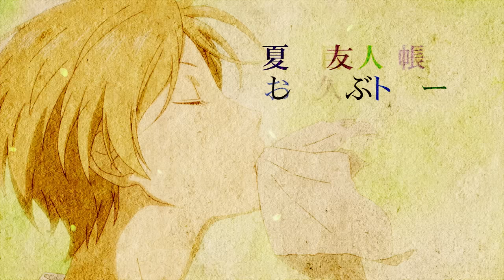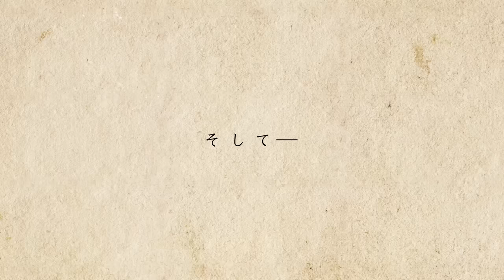新情報発表WEB特番「夏目友人帳 ～再会のたより～」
「夏目友人帳 石起こしと怪しき来訪者」2021年初春　劇場にて限定上映！

出演：神谷浩史、井上和彦
MC：柳原哲也（アメリカザリガニ）

累計発行部数1,400万部突破のベストセラー「夏目友人帳」新作アニメーション制作決定︕
二つの短編エピソードを2021年初春、劇場にて限定上映︕
2003年の初出当初から多くの読者を魅了してきた緑川ゆきの代表作「夏目友人帳」（白泉社月刊ＬａＬａ連載）。
TVアニメ第一期は2008年に放送を開始、これまでに第六期まで制作され、
深夜アニメとしては他に類を見ないロングシリーズとなりました。
2018年9月にはシリーズ初の長編オリジナルエピソードが描かれた劇場版が公開。
動員数・興行収入・初日満足度ランキングにおいて第１位にランクインし、
興収9億・動員数60万人を超える大ヒットとなりました。
続編を望む声が高まる中、この度、新作アニメーションの制作が決定いたしました。
人と妖（あやかし）、交わらないはずの両者の素朴で繊細な心の機微を描き、一話完結という原作の特性を生かしたオムニバス形式で、ファンに人気の二つの短編エピソード「石起こし」と「怪しき来訪者」を2021年初春、劇場にて限定上映いたします。

◆あらすじ
「石起こし」
森の中で、小さな妖怪・ミツミと出会った夏目。岩鉄という神格の妖怪を、深い眠りから覚ます「石起こし」の役
を任されているという。しかし褒美の酒をめぐり、ニャンコ先生や妖怪たちが、起こし役を横取りしようと画策をは
じめる。ミツミを気にかけた夏目は、手助けをすることに――。

「怪しき来訪者」
田沼のもとに現れた、不思議な客人。毎日のように訪ねて来ては、少しだけ話をして帰っていく。その正体が妖
怪であることを知った夏目は、田沼を心配するが、田沼は妖怪との交流を楽しむようになっていた。妖怪は悪さ
をするつもりはないらしいが、少しずつ田沼の体調が悪くなってしまう――。

【スタッフ】
原作︓緑川ゆき／月刊ＬａＬａ（白泉社）連載
総監督︓大森貴弘
監督︓伊藤秀樹
脚本︓大森貴弘村井さだゆき
コンテ・演出︓伊藤秀樹大城美幸
妖怪デザイン・アクション作監︓山田起生
サブキャラクターデザイン︓萩原弘光
作画監督︓山﨑絵里田中織枝
美術︓渋谷幸弘
色彩設定︓宮脇裕美
編集︓関一彦
撮影︓田村仁
アニメーション制作︓朱夏
製作︓「夏目友人帳」製作委員会

【キャスト】
夏目貴志︓神谷浩史
ニャンコ先生・斑︓井上和彦
田沼要︓堀江一眞
三篠︓黒田崇矢
ヒノエ︓岡村明美
ちょびひげ︓チョー
一つ目の中級妖怪︓松山鷹志
牛顔の中級妖怪︓下崎紘史